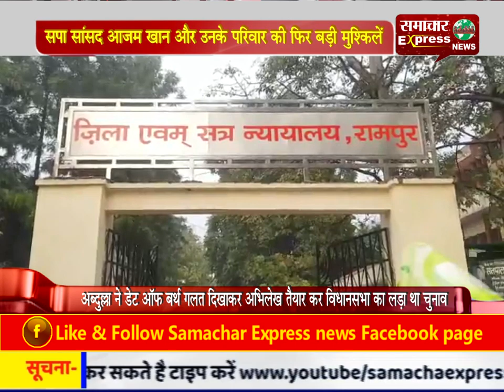सपा सांसद आजम खान और उनके परिवार की फिर बड़ी मुश्किलें